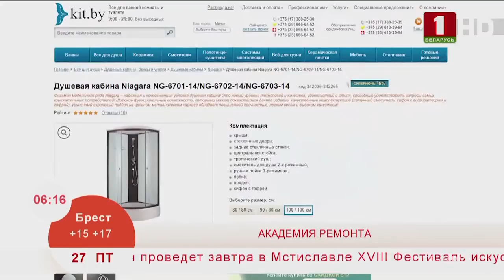Как создать гармоничный интерьер. Эфир 27.09.2019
Любите уют и порядок во всем? Тогда смотрите наши советы о том, как создать гармоничный интерьер.